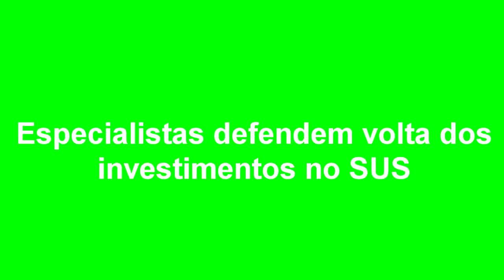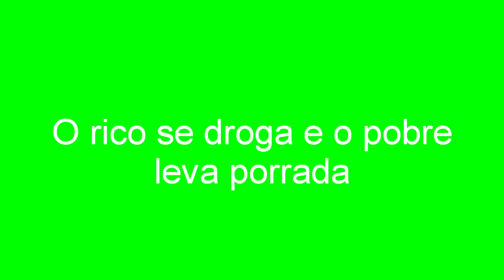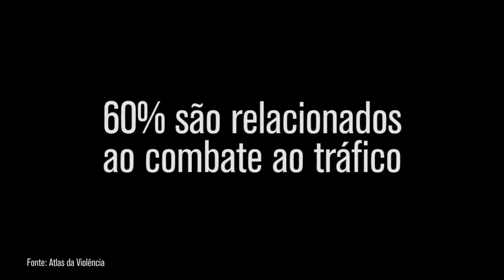EXPRESSO NOTÍCIAS: Confira as principais notícias do Brasil e do Mundo.